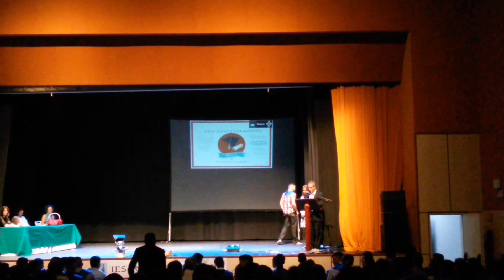PALABRAS DE LA SRA. DIRECTORA Y EL SR. ALCALDE DE GÁLDAR A LOS ALUMNOS DEL IES ROQUE AMAGRO 2017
PALABRAS DE LA SRA. DIRECTORA Y EL SR. ALCALDE DE GÁLDAR A LOS ALUMNOS DEL IES ROQUE AMAGRO 2017  GÁLDAR. GRAN CANARIA. ESPAÑA.